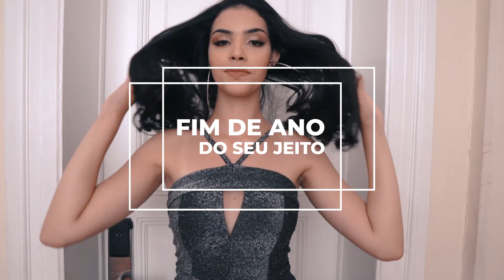farinas natal 15seg